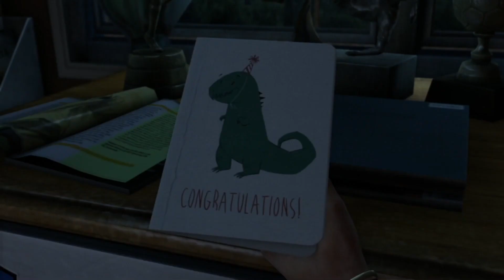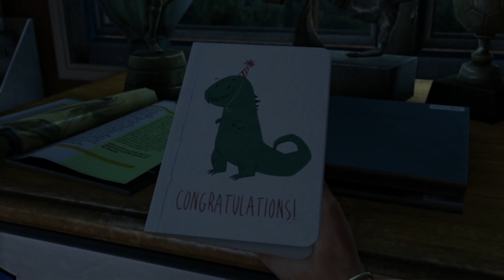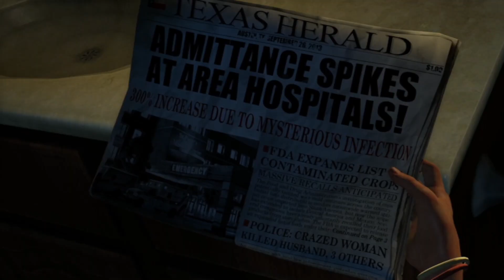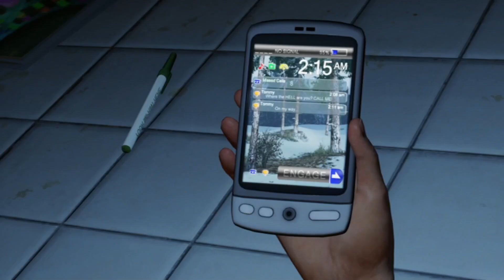The Last of Us Remastered - Part 1